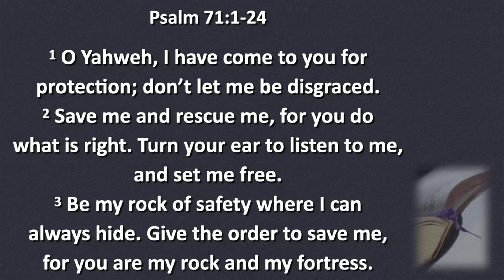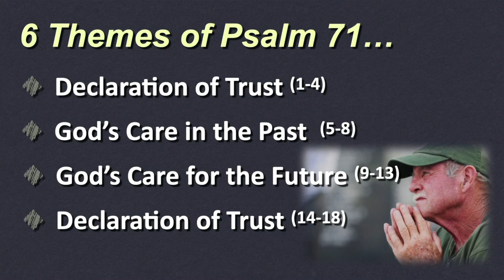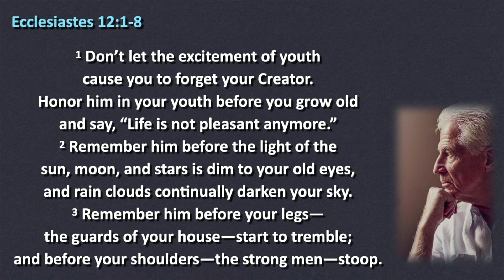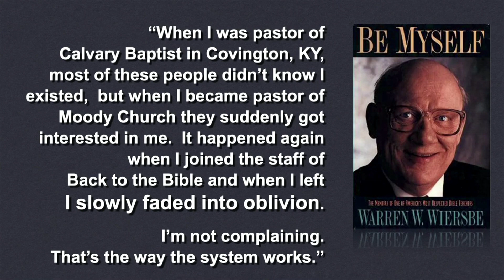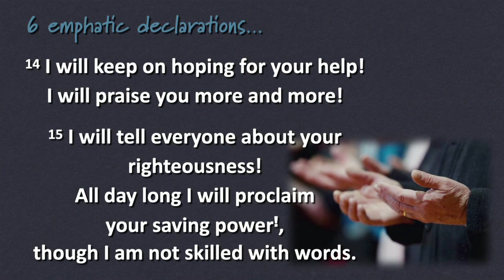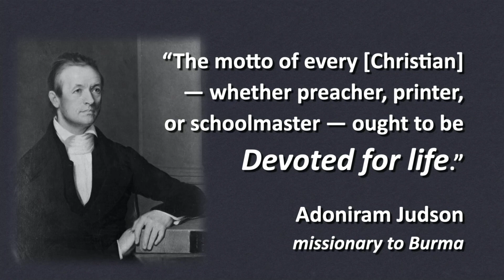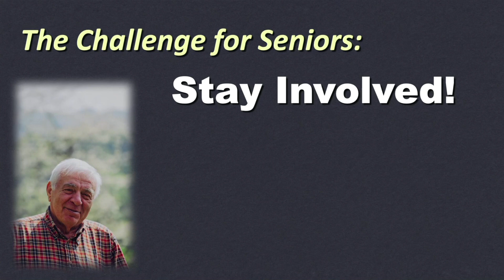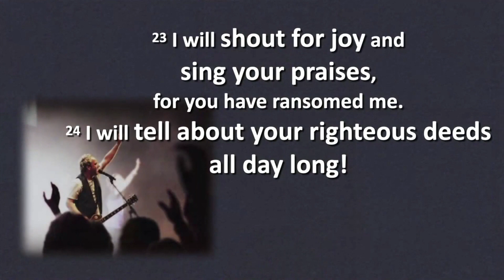Psalm 71 (pt 1)